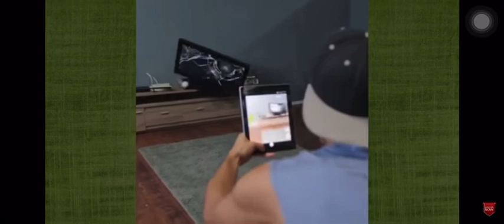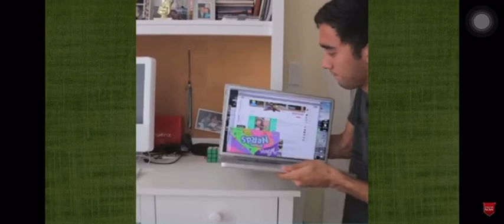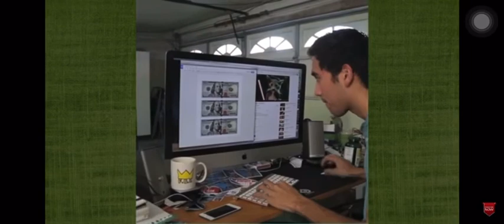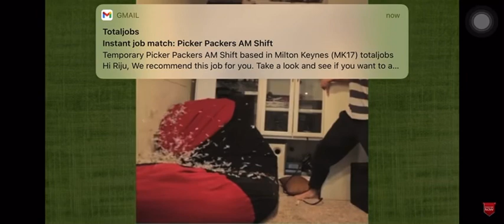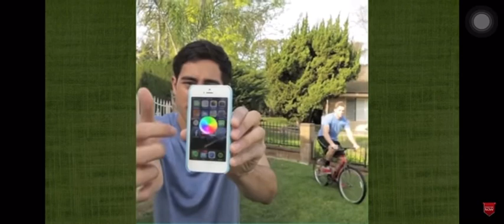Top 10 magic trick in 2022 funny